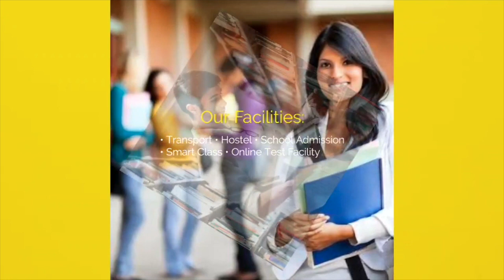CM Nitish के सामने manjhi ने बता दिया क्या हुआ है फैसला..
2.Nitish के साथ खड़े हैं Pappu Yadav, कह दिया देश को बचाने के लिए कुछ भी करेंगे